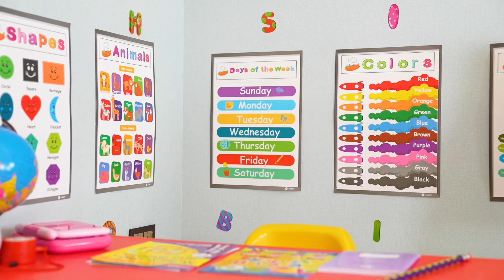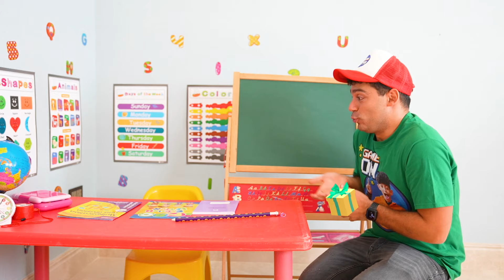Minecraft Jason and Alex in Helicopter Adventure with Herobrine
Minecraft Animation